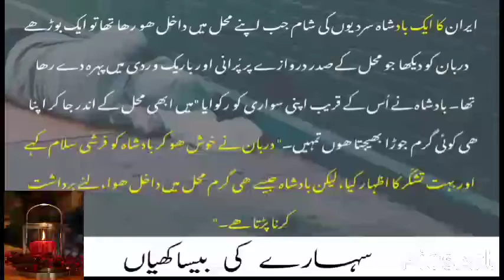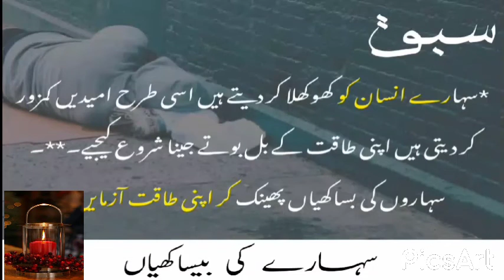Saharay Besakiya|hopes inspiration|motivational video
saharay Besakiya hopes inspiration video